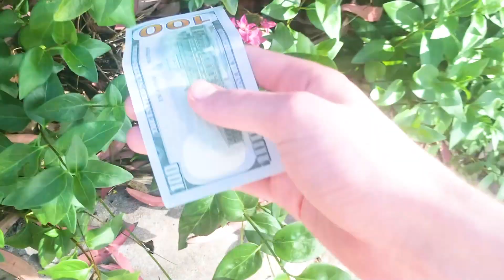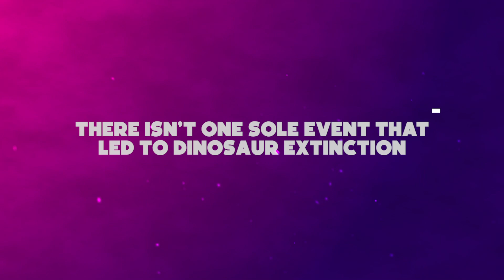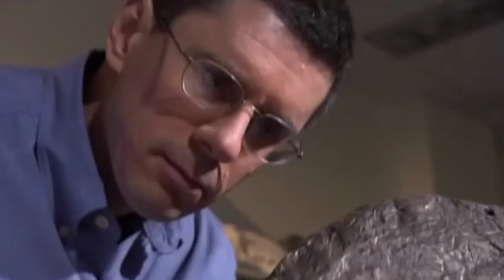10 Things You Didn't Know About DINOSAURS' EXTINCTION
Today we will be looking at the rise and fall of an era. Let's find out just how dinosaurs became extinct. We’ll look into conspiracy theories and uncover the truth and hear some unrealistic folk tales. Imagine living in a world that mimics the infamous Jurassic Park movie? That would be one crazy lifetime! We would be roaming the streets with the likes of the T-rex and spinosaurus. More realistically, we would be running for our lives from these enormous flesh-eating creatures. What's even more thrilling is that they were carnivorous, and when they got hungry, it took a whole lot to fill them up. Well, welcome to how it would be in real-life Jurassic Park.